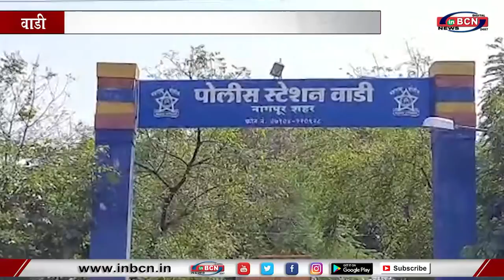बदमाशों को धर दबोचा...